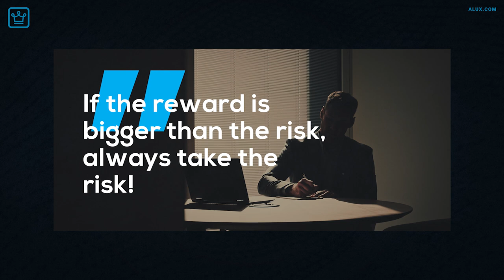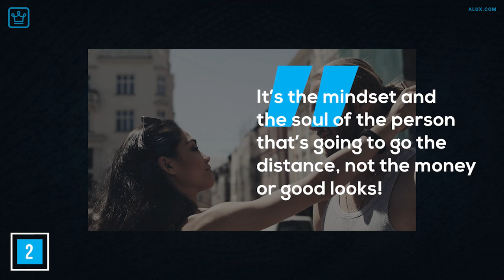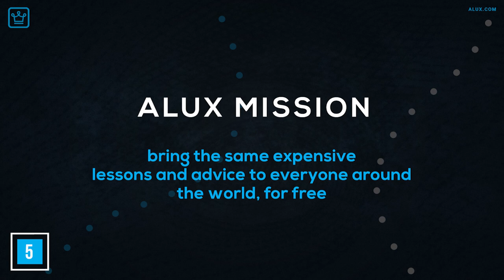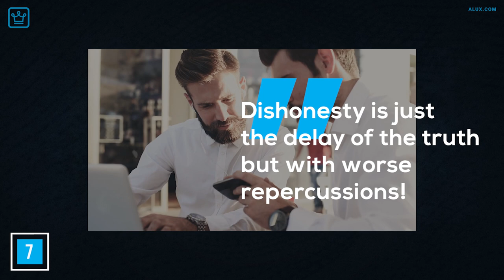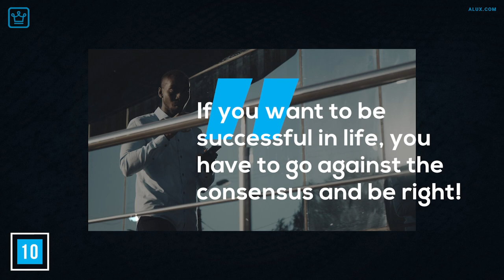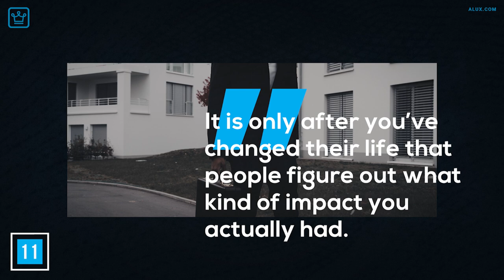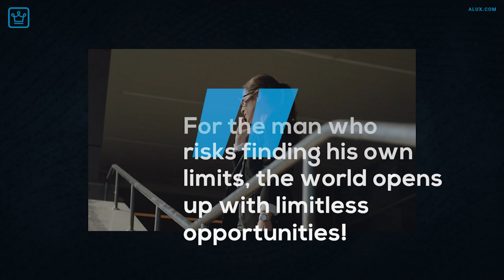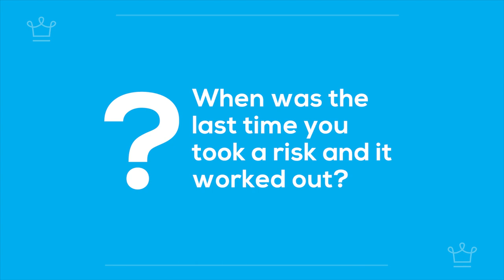15 Risks You Must Take in Life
15 Risks You Must Take in Life (or end up like everybody else)

In this Alux.com video we will be answering the following questions:
What are the most important risks to take in life?
What is the biggest risk you must take in life?
What are the risks you must take in life if you want to be happy and rich?
Is risk-taking really important if you want to succeed in life?
What is the importance of taking risks in life?
In general, is it worth it to take risks?
What are some risks that people take why do they take them?
Are you a risk taker?
How much risk should people take in life?
Is it better to take risks or be careful?
Is risk-taking a necessary part of life?
Is risk taking a skill?
Should I take the risk?

00:00 - Intro
00:55 - Risk getting incredibly wealthy
01:45 - Risk getting the person of your dreams
02:30 - Risk ridicule in exchange for making your dreams come true
03:11 - Risk dropping out or quitting to start your own business
04:00 - Risk investing in yourself
05:45 - Risk starting over
06:52 - Risk being honest
07:42 - Take risks under your own name
08:25 - Risk being in the public eye
09:29 - Risk going against the consensus and be right
10:26 - Risk bringing change to your inner circle and community
11:17 - Risk being yourself when everyone wants you to be someone else
12:19 - Risk finding your true limits
13:26 - Risk having your own metrics for success
14:20 - Risk a bad meal to find the magical one
15:46 - Question